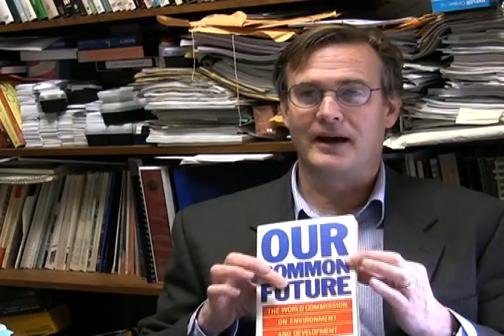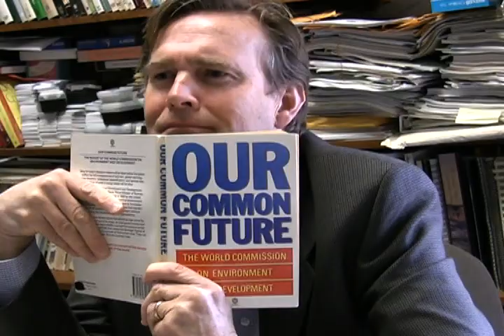Gro Harlem Brundtland visits UVA Architecture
Faculty and students discuss their enthusiasm for an upcoming visit from Dr. Gro Harlem Brundtland.

Dr. Brundtland, special envoy on climate change at the United Nations, former prime minister of Norway and a former director-general of the World Health Organization, will be awarded the 2008 Thomas Jefferson Foundation Medal in Architecture at the University of Virginia Founder's Day festivities in April.